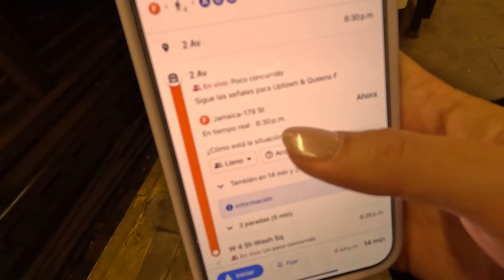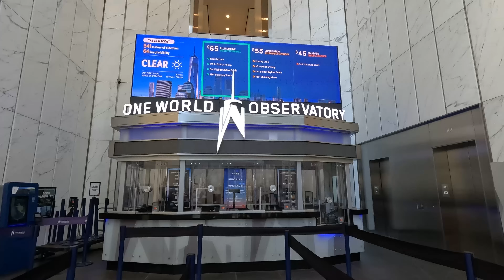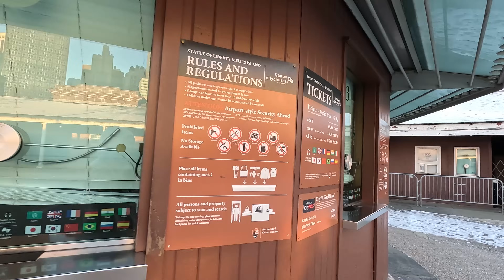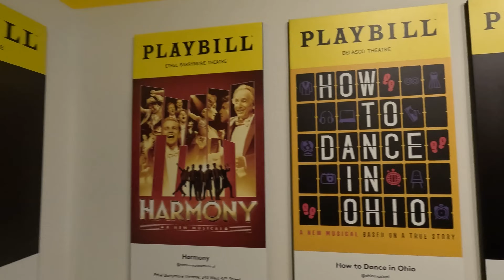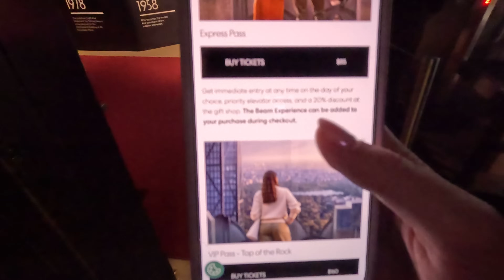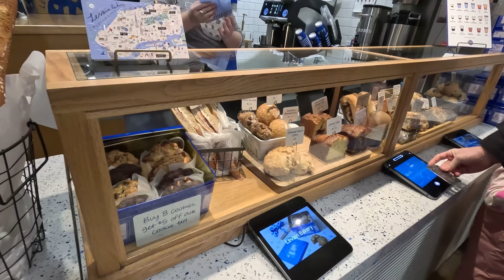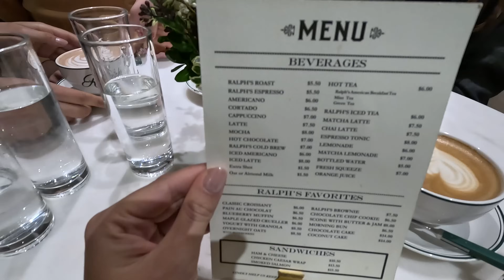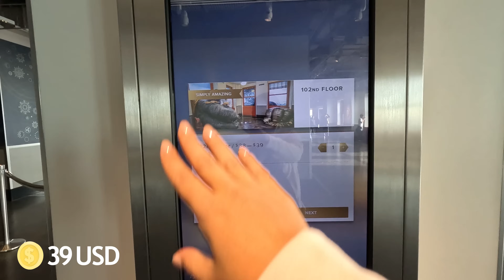GUÍA PARA NUEVA YORK🗽 - 30 cosas que puedes hacer en INVIERNO❄️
¡Quíubole Viajero!
Llegamos a la gran Manzana 🍎 , la ciudad de la luz, de los rascacielos y la que te hará sentirte en una película constantemente. Esta fue mi segunda vez por aquí y créeme me que me queda muchísimo por conocer, Nueva York es GIGANTE, por lo que te recomiendo que mínimo le dediques 5 días.

🎟️Te dejo por aquí tours y tickets que te pueden servir en este destino: